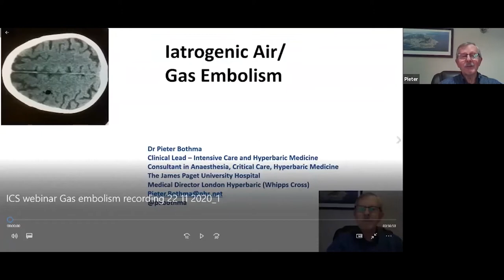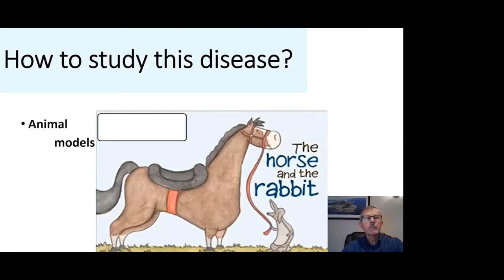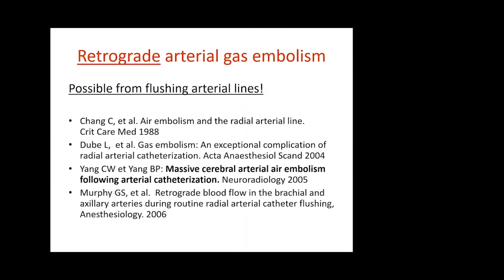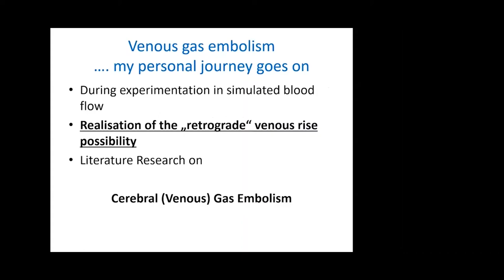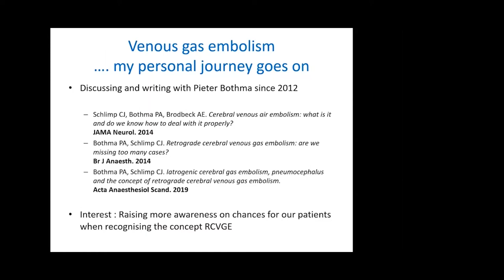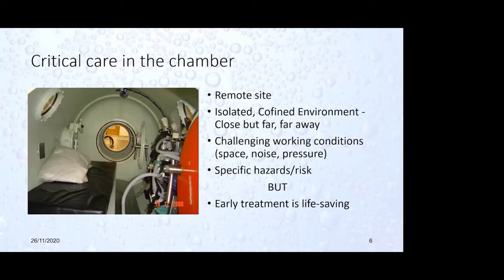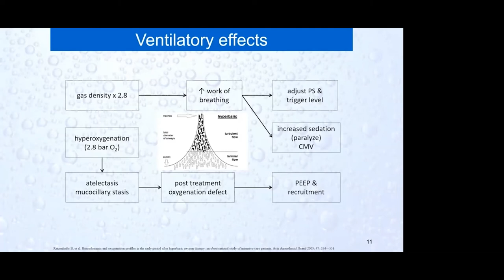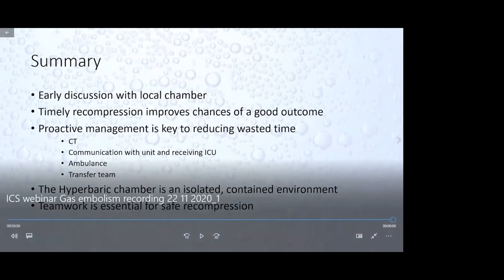ICS Education: Iatrogenic Gas Embolism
A risk to all patients in ICU, theatres and having any intervention in healthcare.

Moderator:

Dr Pieter Bothma
Clinical Lead, Intensive Care
Consultant in Anaesthesia, Critical Care, Hyperbaric Medicine | The James Paget University Hospital NHS Foundation Trust

Speakers:

Dr Pieter Bothma
Talk: Overview of the Problem & Plans for the Future

Dr Christoph Schlimp
Consultant in Anaesthesiology & Intensive Care | Trauma Hospital Linz, Austria
Senior Research Fellow | Ludwig Boltzmann Institute
Talk: Aetiology & Mechanism of Damage

Dr Mark Edsell
Consultant in Cardiothoracic Anaesthesia & Critical Care | St George's Hospital
Talk: Acute Management & Hyperbaric Treatment